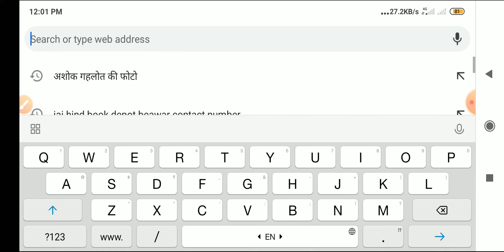Rajasthan PTET Exam Date 2020.PTET Exam Postponed Exam Date Confirm.PTET Exam Admit Card Release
Rajasthan PTET Exam 2020.PTET Exam Admit Card Release.PTET Exam Date Confirmed.

Rajasthan PTET Postponed Exam Date Declared.